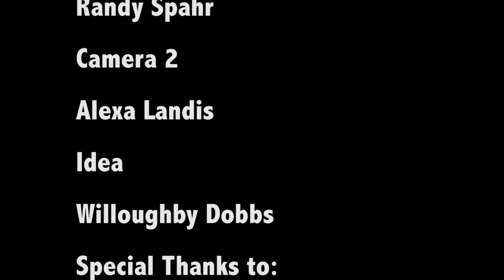Brendan- Single Ladies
American Dream producer Brendan promised to do something silly when the ATV's The American Dream Facebook page hit 125 likes. This is what we chose!